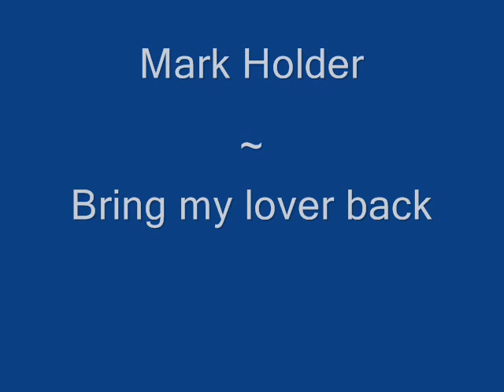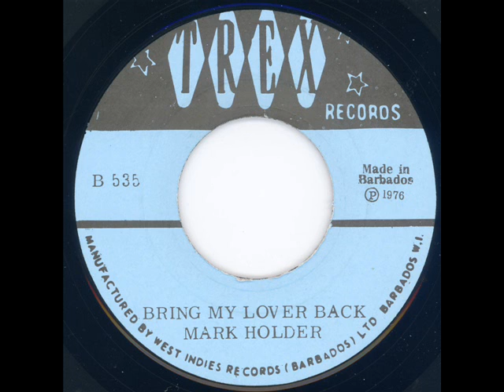Mark Holder: Thrilling Emotion & Bring my lover back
Mike Holder,
two sides of Trex 535:
 - Thrilling Emotion
 - Bring my lover back

Recorded in Barbados in 1976